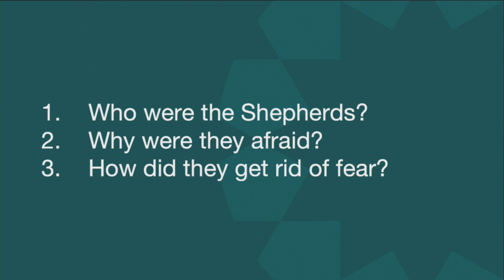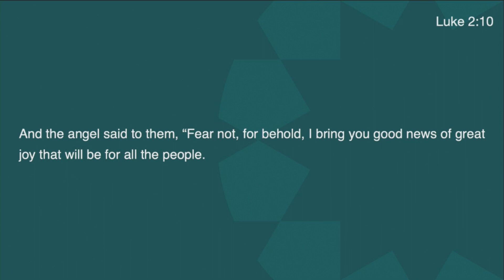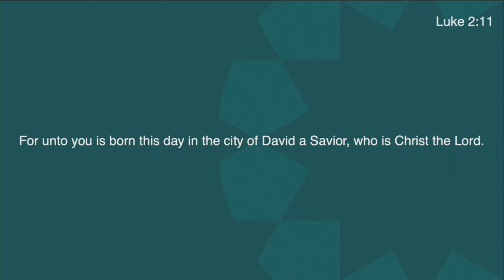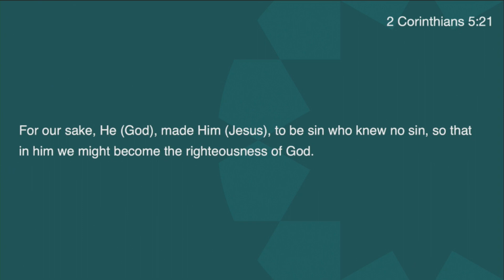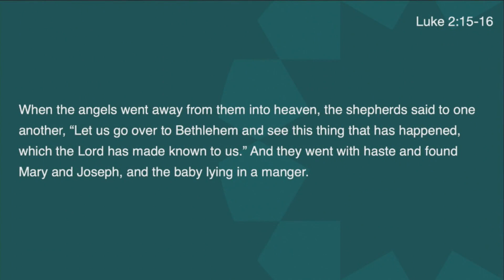Silver Creek Church | December 18, 2022